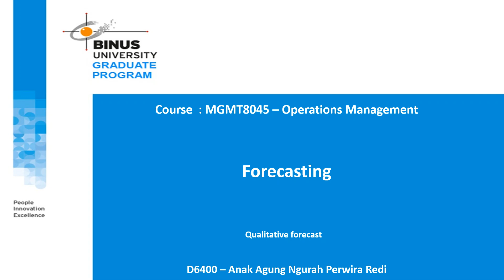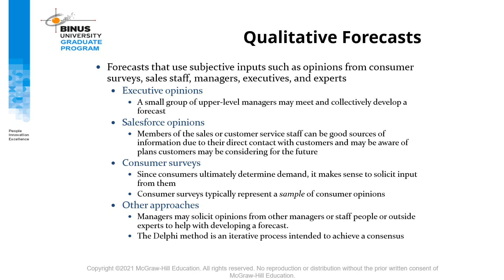CH4 - Part3 - Forecasting